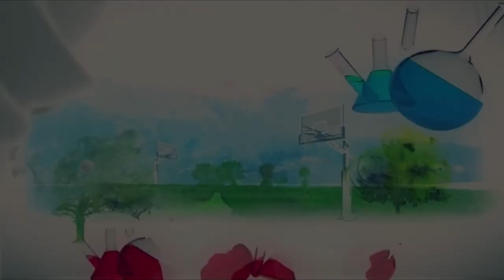ТОП 10 Источников Пластикового Мусора Среди Крупнейших Брендов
ТОП 10 Источников Пластикового Мусора Среди Крупнейших мировых Брендов

♻ Энергоэффективные, экологичные проекты.
Можно не только помочь технологии развиться, но и заработать на этом, сделав мир лучше. Смотрите по ссылке.